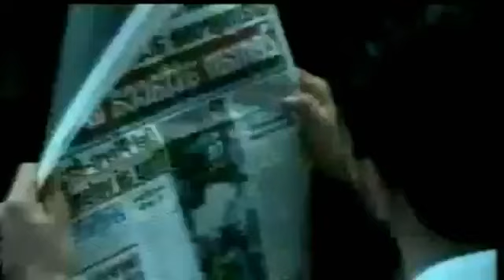Gianluca Vialli cincischia sul doping consapevole ed inconsapevole